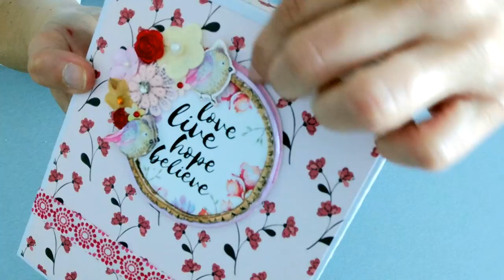Présentation Coffret Bloc Note #2 fleurs rouges et rayures marron fermerture à élastique